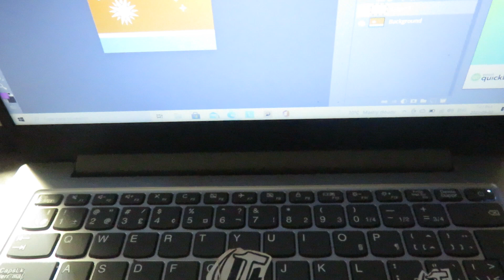The4thInternational'sTheUnitedTrotskyistSocialistStatesOfTheWorld;TheWhiteHouseHasBecomeTheRedHouse4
reptile-like. There are good Alpha Draconians and evil Alpha Draconians. Alpha Draconians are gods.Good Alpha Draconians, and Carians live in Heaven. Heaven has absolute monarchy, indigenous socialism/primitive communism, and Trotskyism/one world democratic communist government
 Evil Alpha Draconians are the Illuminati. Satan/Sitan/Enki is the evil leader of the Alpha Draconians/Illuminati. You cannot join the Illuminati. You only see them when you’re about to be sacrificed. Evil Alpha Draconians are the fallen angels. Addtionally, evil Alpha Draconians are Aswangs, vampires of Maharlikan/Philippine mythology.

Humans
are the livestock/aquarium animals of the Illuminati/Alpha Draconians. Also, humans are the
governments.

Humans
The Fallen Angels/Illuminati have made the stinky humans/human livestock/human aquarium animals have evil economic systems like unfettered capitalism, Nazism/nationalsocialism,Stalinism,Maoism,Juche,imperialism,andtheocracy.Thestinkyhuman race/human livestock/human aquarium animals, has an evil economic system, unfettered capitalism.TheFalse Idol of Unfettered Capitalism - Truthdig
Also, the Trotskyists know that Chris Hedges is evil now.
The Movement for a People’s Party: No program, no principles, no future
Hedges concluded with a demoralized declaration that the fight against fascism was futile and doomed to defeat.
 He also called for a vote for the Green Party, a capitalist party

Where the Green Party has come into power, most noticeably in Germany, it has formed coalition governments with the established ruling parties in order to implement policies of austerity, war and repression.

The
Trotskyism.

Trot·sky·ism

/ˈträtskēˌizəm/

noun

noun: Trotskyism

the political or economic principles of Leon Trotsky, especially the theory that socialism should be established throughout the world by continuing revolution. Trotskyism has generally included elements of anarchism and syndicalism, but the term has come to be used indiscriminately to describe a great many forms of radical socialism.

The Fourth International promotes Trotskyism.

About the ICFI

The World Socialist Web Site is published by the International Committee of the Fourth International, the leadership of the world socialist movement, the Fourth International founded by Leon Trotsky in 1938. The ICFI consists of Socialist Equality Party national sections throughout the world.

God and Jesus the Trotskyist Alpha Draconians rule Indigenous Socialist Trotskyist Heaven/Kaluwalhatian  and the Fourth International's United Socialist States Of The World.
Also, the United Socialist States Of The World has other names. Those names include the word 'Council'  and 'Council' in different languages. Soviet means council. People, who speak English, also call the USSW, the Council Union of Socialist Republics.

 The White House has become the Red House.

The Trotskyists think that the white reminds them of the White Russians.

Joseph Kishore is the president of the United Socialist States of the World. Norissa Santa CruzisthevicepresidentoftheUnitedSocialistStatesoftheWorld.LeonTrotskyshouldbetheGeneralSecretaryoftheTrotskyistCommunistSocialistEqualityPartyoftheUnitedSocialistStatesoftheWorld/theSovietUnionofSocialistRepublics.Trotskyshouldbecloned.Trotsky'scloneshouldbetheGeneralSecretaryoftheTrotskyistCommunistSocialistEqualityPartyoftheUnitedSocialistStatesoftheWorld/theSovietUnionofSocialistRepublics.Also,ImadedocumentsabouttheUSSW.